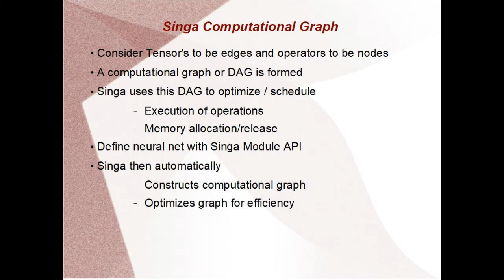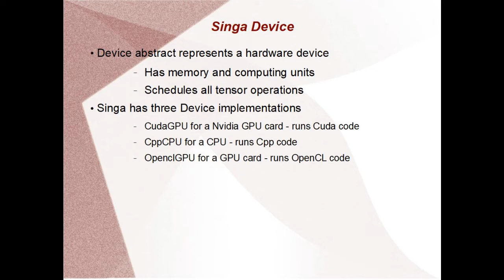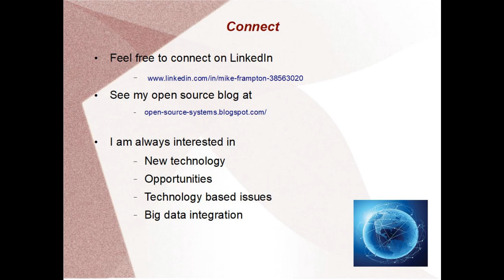Apache Singa AI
This presentation gives an overview of the Apache Singa AI project. It explains Apache Singa in terms of it's architecture, distributed training and functionality.

Links for further information and connecting